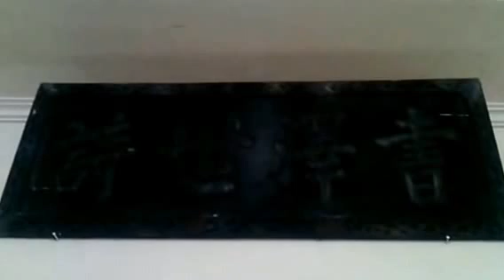" THI THƯ THẾ TRẠCH "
Kính tặng Gia đình Ông Dân- Cựu chiến binh quân giới quân khu V quê Hoa Lư Ninh bình nhân ngày họp mặt truyền thống (15/ 9/ 2014) được thăm nhà vốn có truyền thống nhân văn được vua triều Nguyễn tặng 4 chữ lớn hiện còn lưu giữ trong nhà: " THI THƯ THẾ TRẠCH". Kính chúc mọi người trong gia đình anh mạnh khỏe, vui vẻ, thành đạt và hạnh phúc !